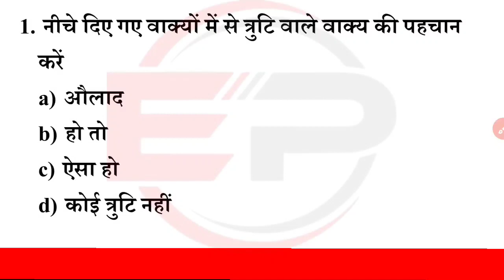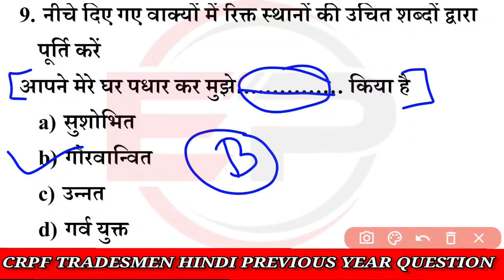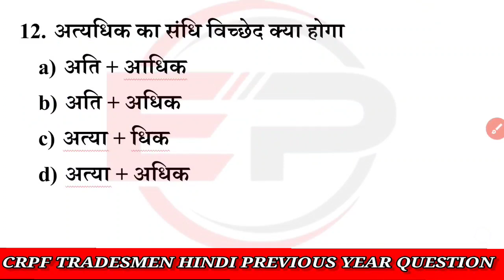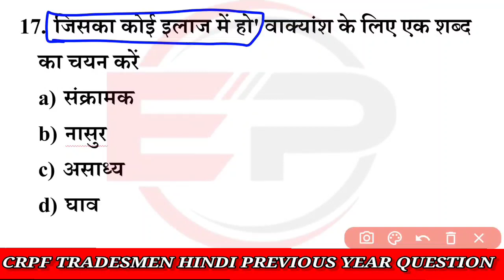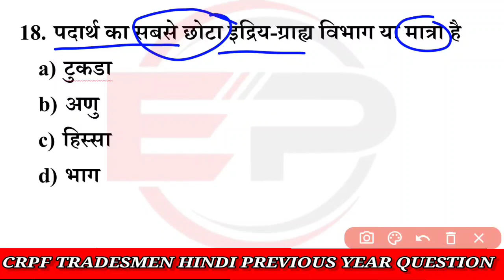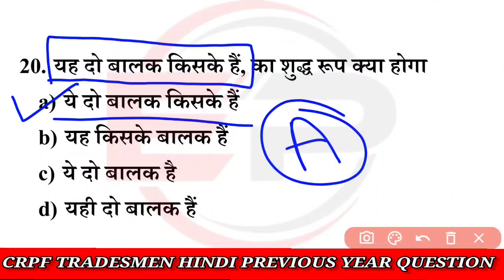CRPF Paramedical Staff, CRPF Trademen Previous Year Question | CRPF Trademen Previous Year Hindi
CRPF Paramedical Staff, CRPF Trademen Previous Year Question Paper CRPF Previous Year Question Paper

crpf hc/asi exam date 2023
crpf hcm & asi previous year paper
crpf question paper 2023
crpf gk/gs question
crpf maths previous year questions
crpf asi steno vacancy 2022
crpf hcm previous year paper
crpf paramedical exam date new update
crpf paramedical written exam date
crpf paramedical exam kab tak hoga
crpf paramedical exam kab hoga
crpf head constable ministerial model paper
crpf head constable ministerial recruitment
crpf hcm model paper
crpf hcm admit card 2023
crpf general aptitude
crpf head constable general aptitude
crpf head constable ministerial job profile
crpf asi steno job profile
crpf head constable syllabus
crpf head constable exam paper
crpf head constable mock test
crpf hcm mock test
crpf head constable
crpf hcm new video
crpf exam date
crpf head constable exam date
crpf hcm asi reasoning question
crpf clerical aptitude
crpf hcm asi general intelligence question
crpf asi hcm 2023 admit card download
crpf hcm asi previous year question paper download
crpf hcm asi exam date
crpf hcm asi question paper
crpf previous year question papers pdf
crpf hcm asi exam kab honge
previous year question
previous year question paper crpf asi hcm 2023
crpf hcm asi exam pattern 2023
crpf table boy syllabus
crpf dhobi syllabus. crpf watercarrier syllabus
crpf safai karmachari syllabus
crpf cook syllabus -
crpf masalchi syllabus
crpf paramedical tradesman syllabus 2023
crpf hcm asi exam syllabus 2023
crpf previous year question of hcm asi
crpf important question of hcm
crpf hcm important question gk
general aptitude
crpf hcm previous year question papers pdf
crpf hcm 2023 online form fill up
crpf paramedical syllabus 2023
crpf paramedical syllabus
crpf paramedical staff syllabus 2023
crpf paramedical staff syllabus
crpf paramedical exam syllabus 2023
previousyearquestions 2022
crpf paramedical exam syllabus
crpf tradesman exam syllabus
crpf tradesman exam syllabus 2023
crpf paramedical staff mein trade ka question aaenge ya nahin
crpf tradesman mein trade ka question aaenge ya nahin
crpf tradesman written syllabus
crpf paramedical written exam syllabus
crpf quantitatve aptitude
crpf paramedical staff written exam february 2023
crpf paramedical recruitment 2020
crpf hcm admit card
crpf head constable ministerial exam date 2023
crpf hcm exam date 2022
crpf hcm k admit kab aayenge
crpf head constable ministerial previous year questions solution
crpf head constable ministerial live test/online test
crpf hcm & asi practice set
crpf head constable ministerial mock test
crpf head constable ministerial practice set
defence adda247
defence adda
crpf previous year question paper
crpf model paper 2023
crpf hcm asi steno admit card
crpf hcm by ankit sir class
crpf previous year question answer in Hindi
crpf constable recruitment 2022
crpf preparation exam
crpf important question 2023
crpf tradesman bharti 2022
crpf hcm se sambandhit question
gk gs class
crpf hcm & asi gk questions
crpf hcm & asi exam
crpf hcm asi
crpf hcm & asi exam 2023
crpf hcm & asi previous year question paper
crpf hindi marathon class
crpf marathon class
crpf hindi by rwa
crpf hindi classes by neeraj sir
crpf hcm hindi question
crpf hindi online classes
crpf hindi question 2022
bsf hcm hindi class
crpf hindi question
cisf hindi class
crpf hindi live class
crpf hindi syllabus
crpf hcm asi classes
crpf hindi
crpf hindi practice set
cisf hindi classes
crpf hindi class